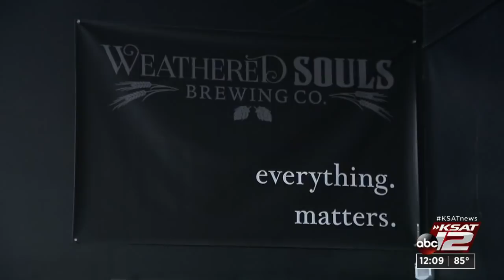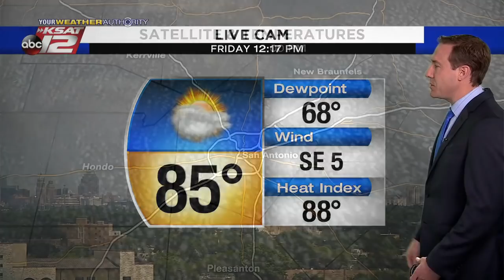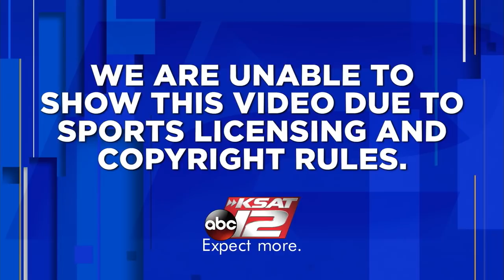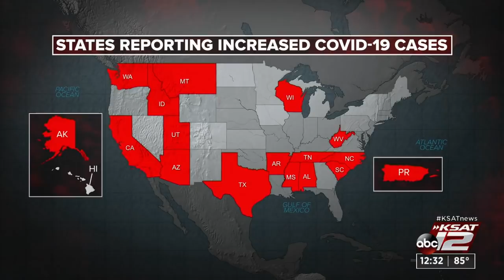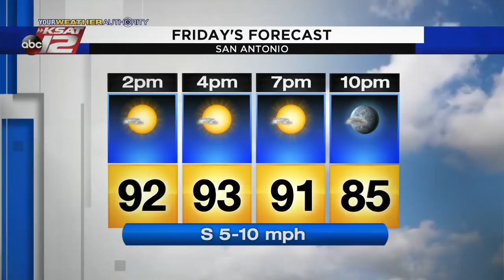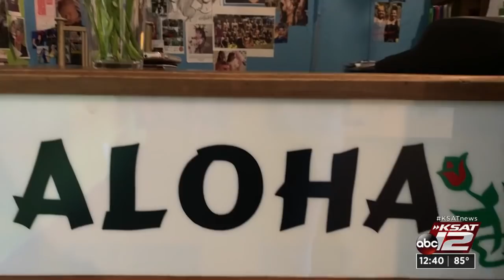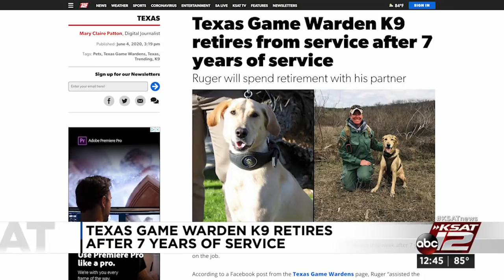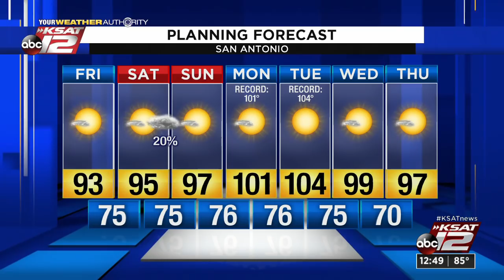KSAT 12 News at Noon : Jun 05, 2020